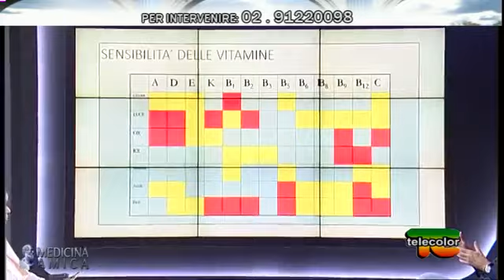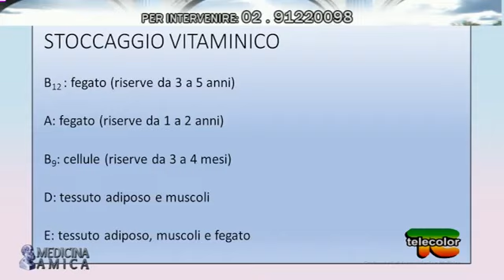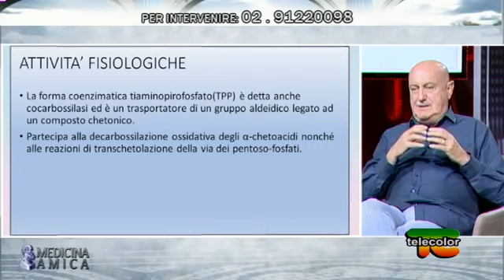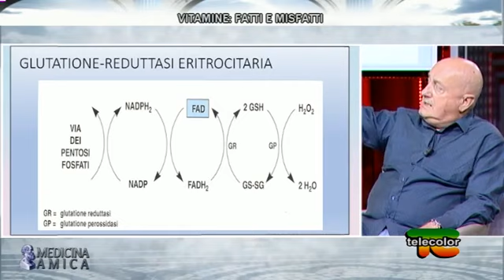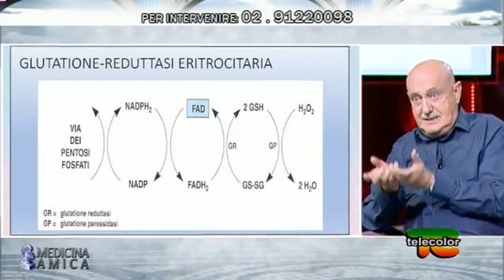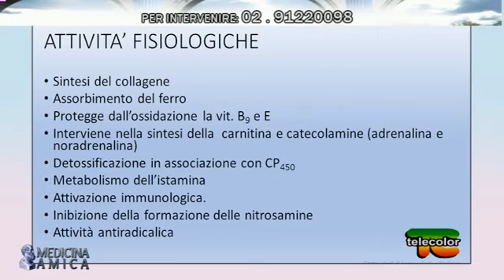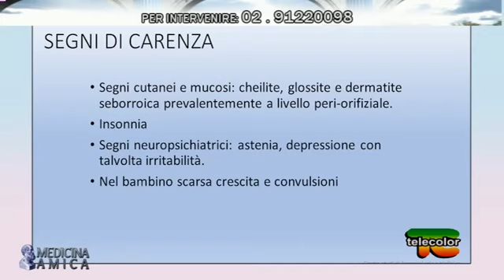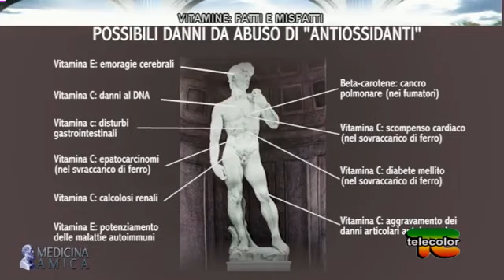Medicina Amica vitamine fatti e misfatti con Dr Lozio 16062020